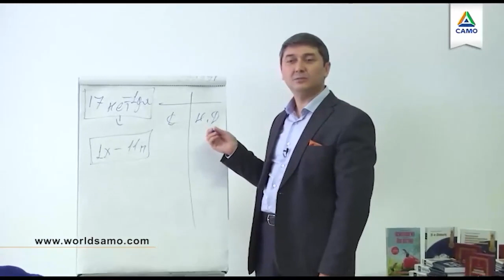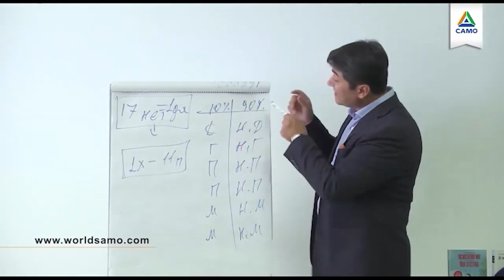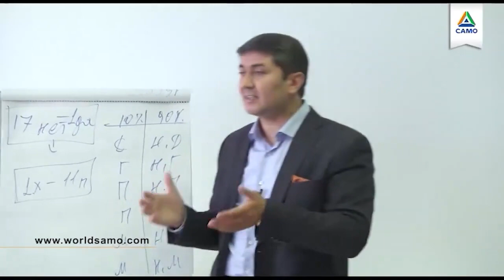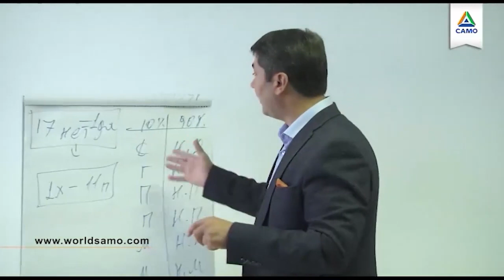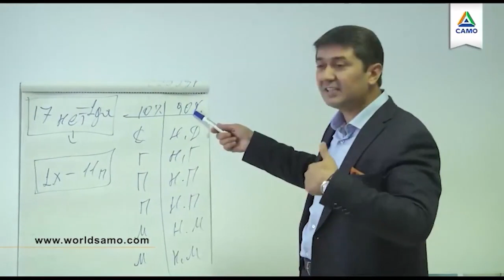Nega odamlar ikkilanadi ?